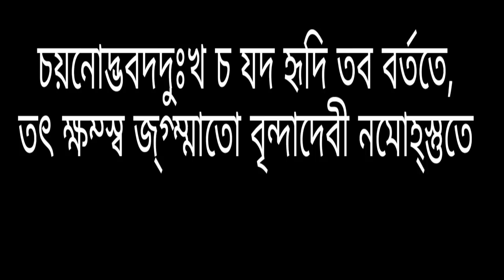ব্যাবহারিক ভাবে তুলসী পাতা তোলবার নিয়ম জানুন।(তুলসী পাতা তোলবার সঠিক নিয়ম )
The Narasimham is a completely devotional channel. this channel is managed by the ISKCON Bhakti Vriksha preaching department. What you can see from our channel is that devotional dance, song, drama & any Kinds of Bhakti Vriksha program, Lecture is special.